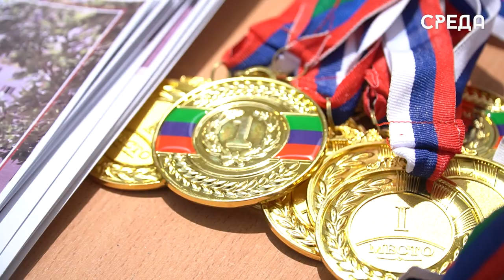Каспийчане отметили международный день соседей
Международный день соседей отметили сегодня жители Каспийска по улице Кавказская, 18. С раннего утра на площадке двора установили шатер и накрыли столы различными угощениями, также были приглашены творческие коллективы и задорные аниматоры, которые, в свою очередь, подняли настроения деткам яркими выступлениями и интересными конкурсами.

Организаторами данного торжества является партия «Единая Россия» совместно с депутатским корпусом во главе с председателем Собрания депутатов Каспийска Абдулвахидом Джаватовым и администрацией города при финансовой поддержке строительной компании «Сити – Строй Холдинг».